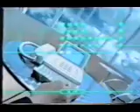香港經典廣告 看到想哭